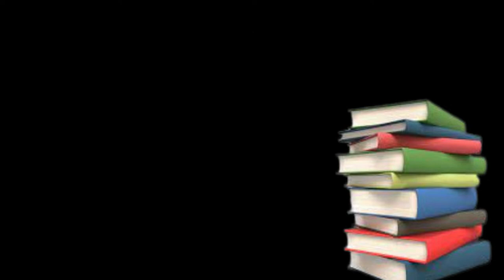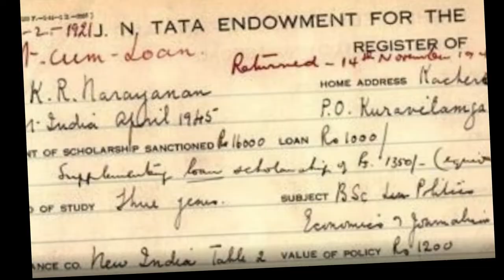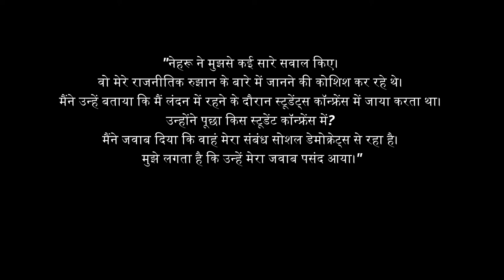दलित समुदाय से राष्ट्रपति बनने वाले देश के दसवें राष्ट्रपति। के.आर नारायणन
एक दलित का राष्ट्रपति बनना किसी दंतकथा का नया संस्करण नहीं है बल्कि यह सामाजिक-राजनीतिक बदलाव की एक कहानी है।  के.आर. नारायणन की सफलता की कहानी बहुत ही शानदार और आदर्श है।

केरल में जन्मे कोच्चेरी रामण नारायणन (के आर नारायण) भारत के दसवें राष्ट्रपति थे। उन्होंने त्रावणकोर विश्वविद्यालय से अंग्रेज़ी में स्नातकोत्तर उपाधि प्राप्त करने के बाद लंदन स्कूल ऑफ इकोनोमिक्स में अर्थशास्त्र का अध्ययन किया। उनकी गणना भारत के कुशल राजनीतिज्ञों में की जाती है। उनका कार्यकाल भारत की राजनीति में गुजरने वाली विभिन्न अस्थिर परिस्थितियों के कारण अत्यंत पेचीदा रहा। इन्होंने The Hindu का संपादन भी किया।

Kocheril Raman Narayanan listen (27 October 1920 – 9 November 2005) was an Indian statesman, diplomat, academic, and politician who served as the 10th President of India from 1997 to 2002 and 9th Vice President of India from 1992 to 1997.
Born in Perumthanam, Uzhavoor village, in the princely state of Travancore (present day Kottayam district, Kerala), and after a brief stint with journalism and then studying political science at the London School of Economics with the assistance of a scholarship, Narayanan began his career in India as a member of the Indian Foreign Service in the Nehru administration. He served as ambassador to Japan, the United Kingdom, Thailand, Turkey, China and the United States and was referred to by Nehru as "the best diplomat of the country". He entered politics at Indira Gandhi's request and won three successive general elections to the Lok Sabha and served as a Minister of State in Prime Minister Rajiv Gandhi's cabinet. Elected as vice president in 1992, Narayanan went on to become president in 1997. He was the first person from the Dalit community to hold either post.

Thanks
Truth Saga